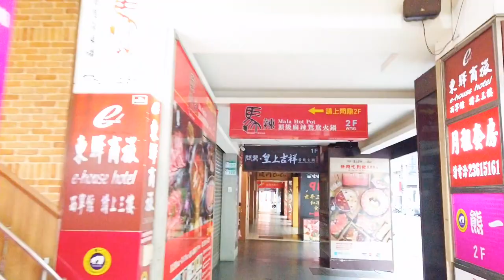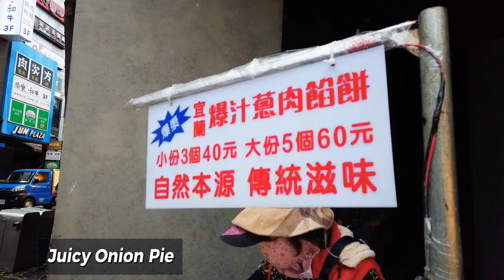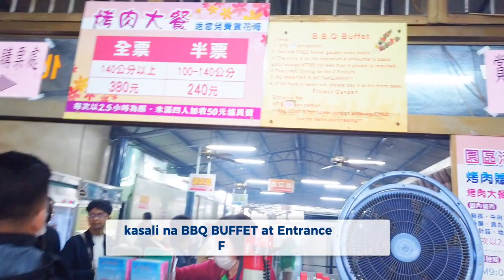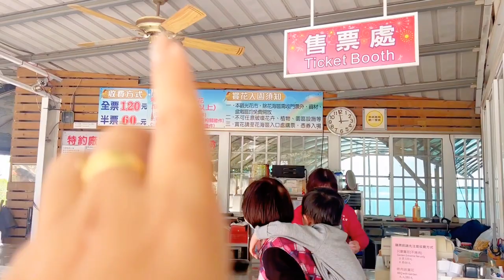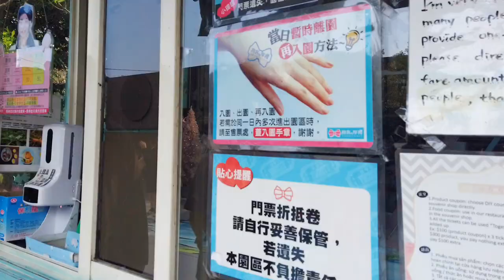TAIWAN GUIDE 🇹🇼 EXPLORING TAICHUNG INSTAGRAMMABLE SPOTS (DAY1) 🌸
𝗗𝗔𝗬 𝟭
𝗧𝗔𝗜𝗖𝗛𝗨𝗡𝗚 𝗝𝗢𝗜𝗡𝗘𝗥 𝗧𝗢𝗨𝗥 (𝟭𝗞 𝗡𝗧𝗗/₱1800 per pax)
📍𝗙𝗹𝗼𝘄𝗲𝗿 𝗳𝗮𝗿𝗺 𝟯𝟴𝟬 𝗡𝗧𝗗 𝗘𝗡𝗧𝗥𝗔𝗡𝗖𝗘 𝗙𝗘𝗘 (𝗪𝗶𝘁𝗵 𝗕𝗕𝗤 𝗕𝗨𝗙𝗙𝗘𝗧)
📍𝗚𝗿𝗲𝗲𝗻 𝗳𝗮𝗻𝘁𝗮𝘀𝘆 𝗳𝗼𝗿𝗲𝘀𝘁 𝟯𝟬𝟬 𝗡𝗧𝗗 𝗘𝗡𝗧𝗥𝗔𝗡𝗖𝗘 𝗙𝗘𝗘
📍𝗬𝗢𝗛𝗢 𝗖𝗥𝗔𝗙𝗧 𝟮𝟮𝟬 𝗡𝗬𝗗
𝗦𝘁𝗿𝗼𝗹𝗹 𝗮𝘁 𝗫𝗶𝗺𝗲𝗻𝗱𝗶𝗻𝗴 𝗮𝘁 𝗡𝗶𝗴𝗵𝘁
📍𝗦𝘁𝗿𝗼𝗹𝗹 𝗮𝘁 𝗫𝗶𝗺𝗲𝗻𝗱𝗶𝗻𝗴

✅ Mas mura Tour dito kesa mag DIY or sa KLOOK, 8 pax lang maximum guest so di magulo.

My Vlog about Taiwan:
LET'S GO TO TAIWAN 🇹🇼|| AIRPORT PROCESS  MANILA TO TAIWAN + REQUIREMENTS  2023